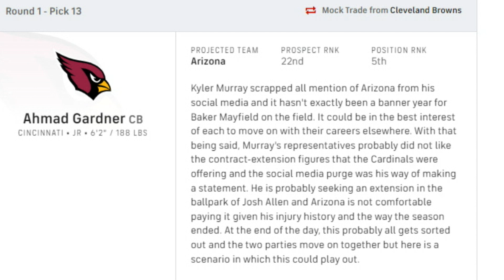A Draft Day Trade Involving Kyler Murray & Browns QB Baker Mayfield? - Sports4CLE, 2/10/22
Dave Bacon and Jeff Phelps discuss a Draft Day trade scenario involving Baker Mayfield, Kyler Murray, and the Browns' 13th overall pick.